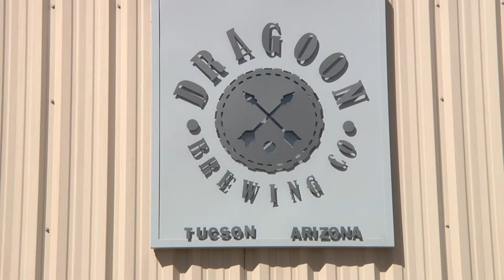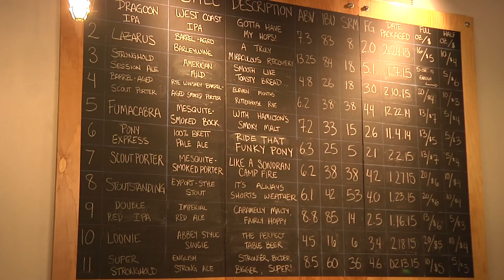Tucson Breweries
Arizona Cat's Reporter, Desiree Valenzuela talks about the increase of breweries in Tucson and how regulations may have stifled growth of some breweries this past March.